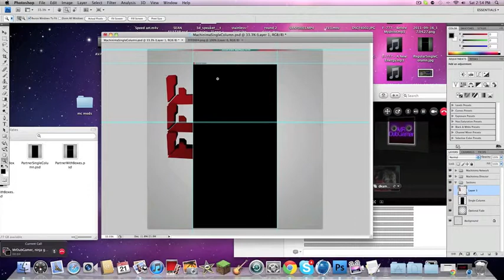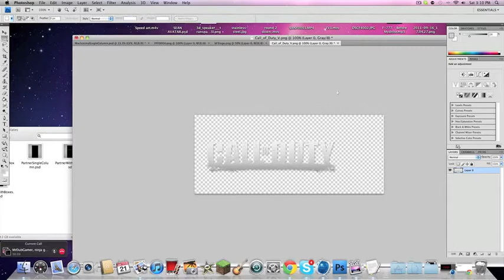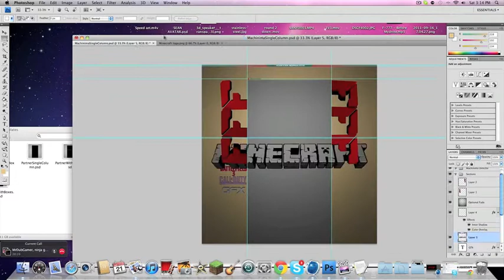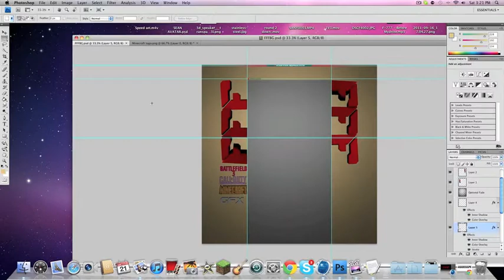SPEED-ART| IMPORTANT UPDATES + PARTNERSHIP!!